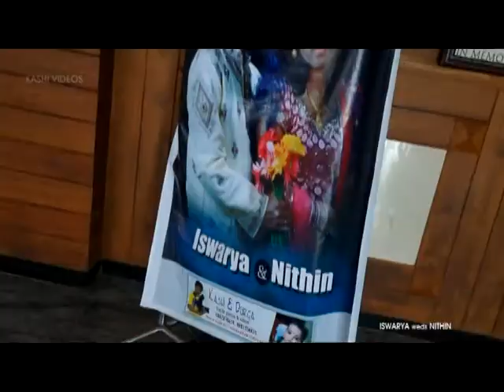wedding Dr.Iswarya + Dr.Nithin